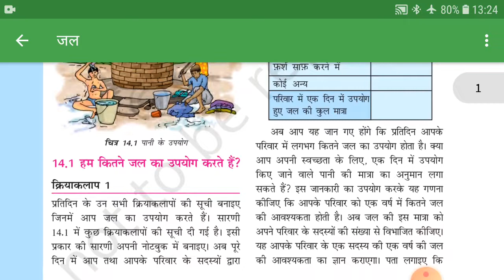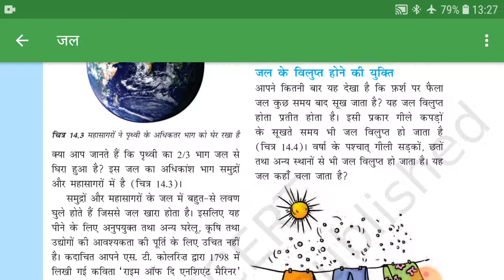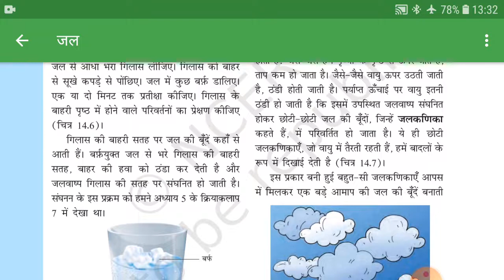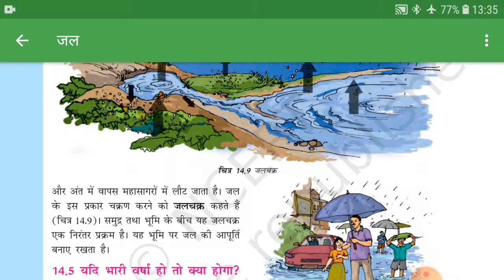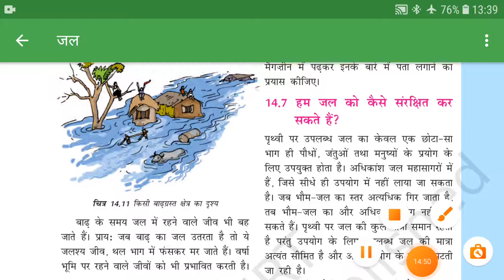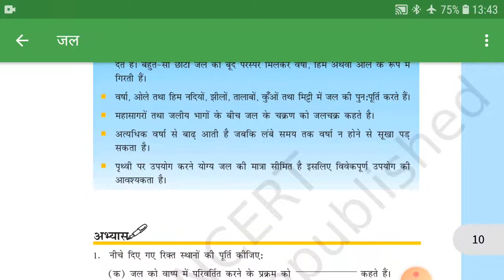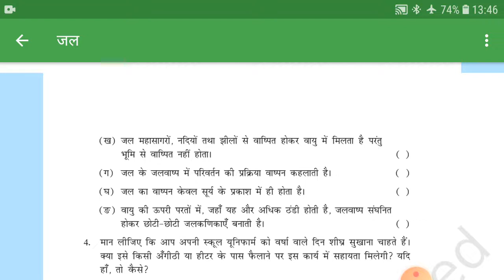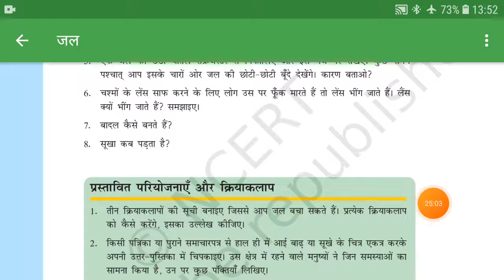THE SCIENCE HUB ncert science class 6 in hindi chapter 14.upsc pcs tgt pgt rail group d.